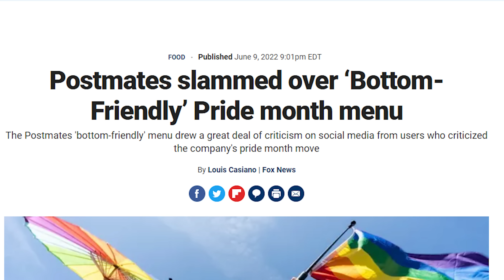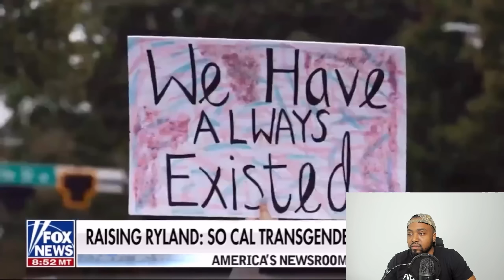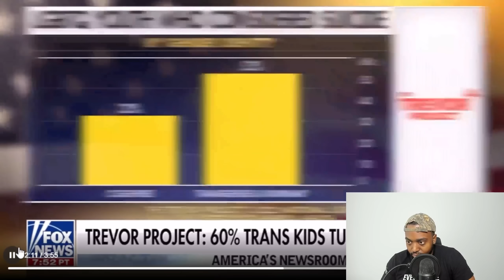Fox News Promotes Trans Teenager For Pride Month And Claims You Are Afraid If You Don't Understand!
Fox News highlighted the story of Ryland Whittington, a trans California teenager, on Friday as part of a series aired by the network called “America Together: LGBTQ+ Pride Month.”

Fox News correspondent Bryan Llenas reported the story and noted the “courage” it took Ryland to share his story “particularly at a time when trans gender issues have been politicized.”